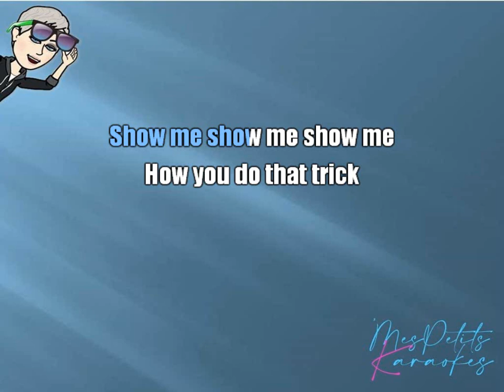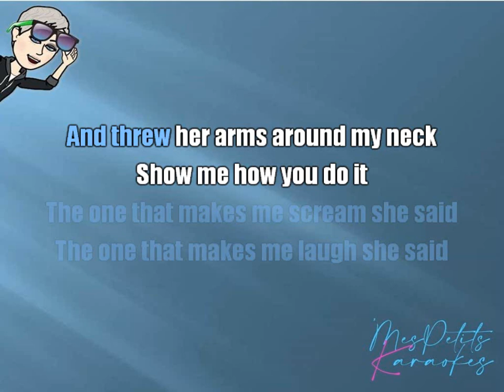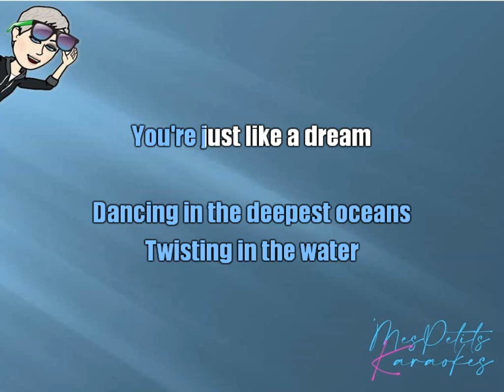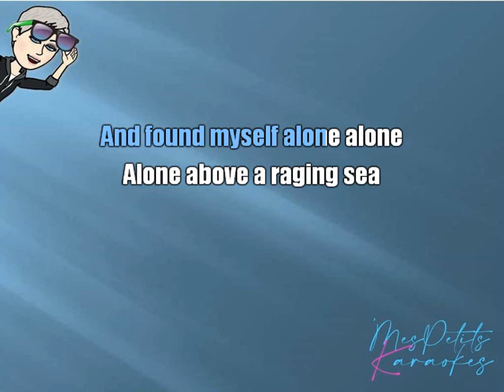CURE - JUST LIKE HEAVEN